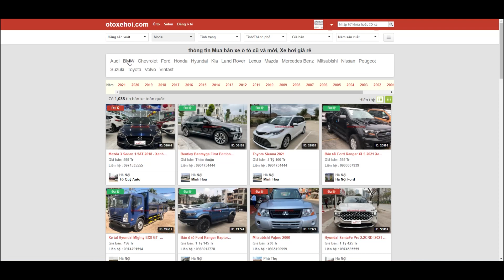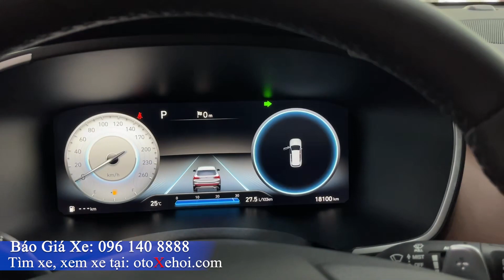Bản tin Báo Giá Xe Ô tô Cũ Giá Cực Rẻ tại Auto 88 | P2 Tháng 4-2022